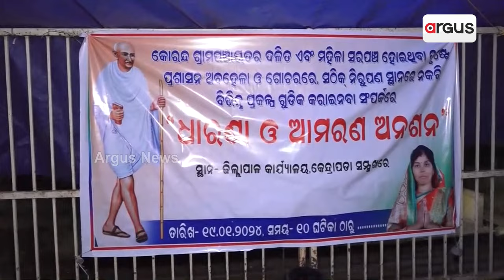ଦଳିତ ମହିଳା ସରପଞ୍ଚଙ୍କ ଆମରଣ ଅନଶନ || Kendrapada Protest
ଦଳିତ ମହିଳା ସରପଞ୍ଚଙ୍କ ଆମରଣ ଅନଶନ 3 ଦିନରେ । ଜିଲ୍ଲାପାଳଙ୍କ କାର୍ଯ୍ୟାଳୟ ସମୁଖରେ ସମବେଦନା ଜଣାଇଲେ ବିଭିନ୍ନ ରାଜନୈତିକ ଦଳର ନେତା । ନ୍ୟାୟ ନମିଲେ ଦଳିତ ସଂଗଠନ ଆଇନକୁ ହାତକୁ ନେବ ବୋଲି ଦେଲା ଚେତାବନୀ ।